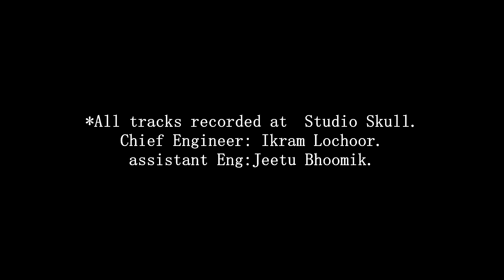Shalimar Title Music | Original Drum Video | Franco Vaz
Originally recorded in 1978. For the movie Shalimar.
Title and Background music composed arranged and conducted by legendary Kersi Lord. It was a great opportunity and privilege to be chosen to play the drums and be a part of this iconic project. Thanks to Kersi Lord for believing in me then, And giving me such an amazing opportunity.
Today i have rerecorded this Music to the finest detail and to the best of my ability tried to play the drums closest to what I had done in the original track with just a few changes. In the process turning it into an interesting drum video.
My sincere thanks to My musician friends and technician for helping me with this project.

*Drums: Franco Vaz
* All  original arrangements played live on Keyboard  by Daniel B George.
*Iconic Alto Saxophone Solo performed by Raj Sodha.
*Opening Guitar (Intro) Sunil Kaushik.
*Electric Guitar solo & Bass Guitar. Ankur Mukherjee.
*Trumpet - Robin Fargose.
*Trombone - Zamir Sheikh.
*Solo Voice: Samantha Fernandes.
*All tracks recorded at  Studio Skull.
Chief Engineer: Ikram Lochoor.
assistant Eng:Jeetu Bhoomik.
* Drums recorded & filmed by: The multi  talented:Gino Banks.
Location: Double Shift Productions.
*Special thank you to Joshua Vaz
for all his very valuable inputs.

Thanks to the Roadies-
Ganesh Chawan & Viramani Kalimuthu 'Mani'.